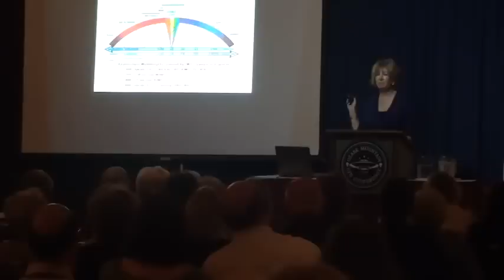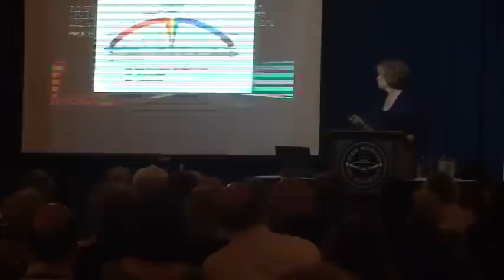The Esoteric Life of a Volunteer Part 2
Sherry Wilde,  author of "The Forgotten Promise," at the 2015 Ozark Mountain UFO Conference. The impact these encounters have had on her life is beyond measures. Sherry rejected the label of Abductee and embraced the term coined by Dolores Cannon, that of Volunteers.